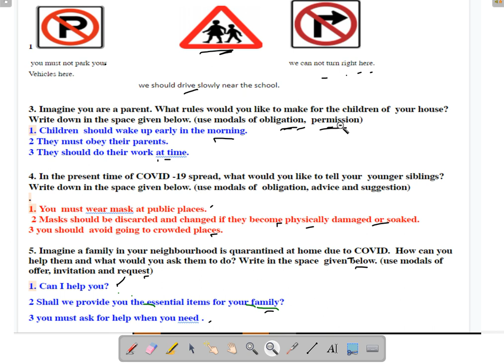Doe worksheet no 39 class 9th English Date 3/10/2020 worksheet no 39class 9 English Modals solution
Doe worksheet no 39 class 9th English Date 3/10/2020 worksheet no 39class 9 English Modals solution E LEARNING WITH SUMAN